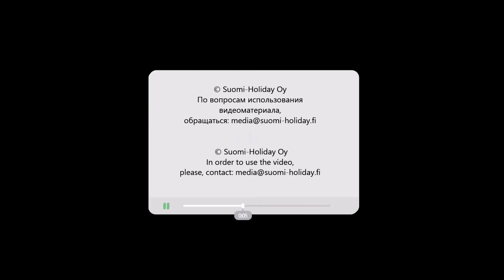P0121 Коттедж на 10 человек на горнолыжном курорте. Новый год Лапландия. ENG, RU.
RU: Коттедж в аренду на 10 человек, центр горнолыжного курорта Пюха, Лапландия. Зимний отдых в Финляндии, Новый год.
2 спальни, лофт, гостиная, кухня, каминная комната, сауна, душ, 2 туалета. Вся инфраструктура курорта в пешей доступности. Отличное место для зимних каникул и встречи Нового года в Финляндии.
0:15 - Центр горнолыжного курорта Пюха и центральный спуск.
2:04 - Коттедж относительно склонов курорта.
2:19 - Олени гуляют у коттеджа свободно летом и зимой

ENG: Spacious 3-level cottage in the center of the ski resort Pyhä, Lapland, just 300 meters from the slopes and lifts.